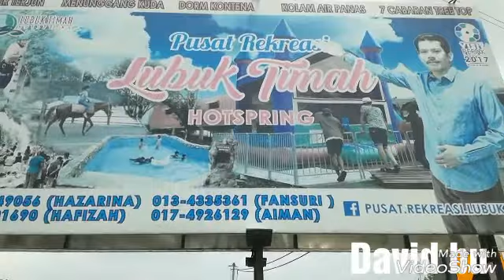PUSAT REKREASI OMYA SIMPANG PULAI